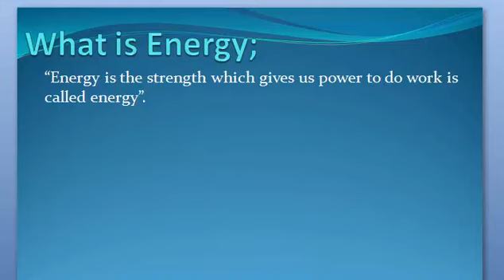What is Energy. Urdu/English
Energy Keya ha janny Urdu or English me

1. What are Energy
2. Definition of Energy
3. What is the Energy
4. Meaning of Energy
5. Stands for Energy
6. Who is the Energy
8. What is meant by Energy
9. Energy
10. Learning Action 1
11. Energy Urdu or English me
12. Energy Urdu me Incisors
13. Energy English me
14. Energy in Urdu
15. Energy in English
16. Energy Keya ha
17. Energy Kisay khaty hy
18. Energy Isy keya khaty hy